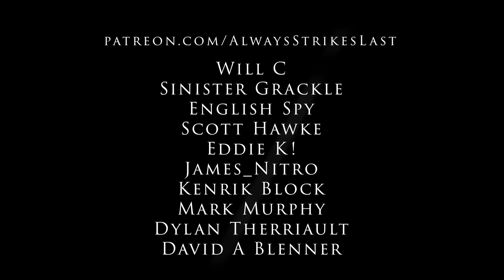NOVA GT Analysis: Michael Rausch's 2nd Place Ossiarch Bone Reapers Breakdown - Age of Sigmar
Join Jack, Matt, Miles, and Rocco on this episode of Always Strikes Late as they welcome Michael Rausch, the 2nd place winner at the Age of Sigmar Grand Tournament at NOVA! Michael, who played Ossiarch Bone Reapers, provides an in-depth breakdown of his games, revealing winning strategies, key moments, and invaluable lessons learned from the tournament. This episode is a must-watch for anyone looking to elevate their competitive play and gain top-level insights into Age of Sigmar tactics.

Don't miss this expert analysis from one of Age of Sigmar's top competitors!